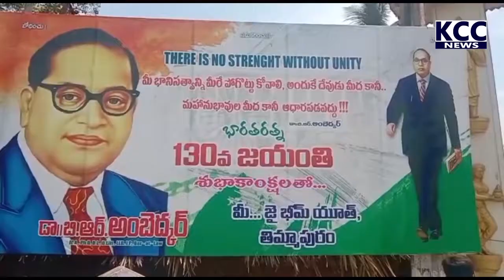130 VA DR BR AMETHKAR JAYANTHI MADARAPU TATHAJI ||14-4-21 KCC NEWS